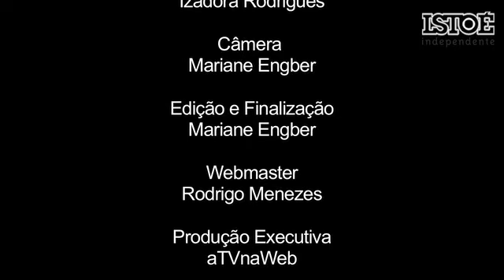Os segredos da supernanny (Bloco 1)